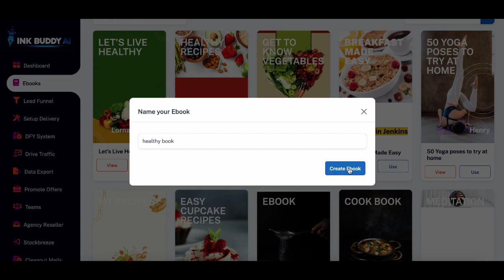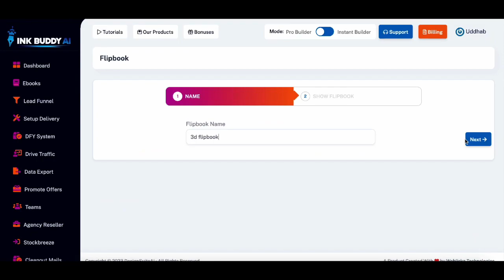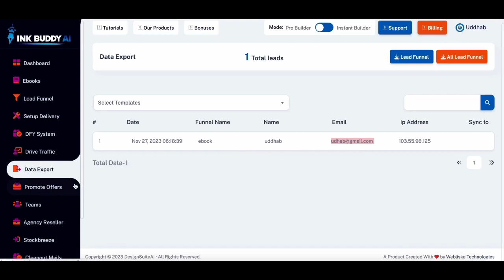Ink Buddy AI Review Demo Bonus - Creates Ebooks From A Single Keyword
What is Ink Buddy AI?

Quick heads up - game-changing stuff is happening in the world of eBook creation, and you're in for a wild ride!

Imagine this: Your first profitable eBook with zero writing or research. Yeah, you heard it right.

Ink Buddy AI is flipping the script! Newbies can tap into the 16.5 Billion bucks eBook industry without breaking a sweat. Seriously, it's like having your own AI writing assistant.

Ink Buddy AI is a brand new AI app that allows you to creates fully customized eBooks, FlipBooks & other Info Products from a single keyword without writing a single word or doing anything yourself!

Now, here's the lowdown on why InkBuddy AI is the future of intelligent solutions:

√ First To Market AI Tech - Yeah, we're ahead of the curve.
√ 16.5 Billion buck Industry - Dive in without the tech headaches.
√ 3-Click eBook Magic - Create killer eBooks in a blink.
√ Universal Content Wizard - Turn any PDF, text, or image into an eBook masterpiece.
√ Global Appeal - Speak your audience's language worldwide.
√ 3D Covers on Steroids - AI-powered covers that grab attention.
√ Total Customization - Make it yours with a personal touch.
√ Marketplace Power - Ditch those monthly commissions.
√ Media Library Magic - Grab eyeballs with stunning visuals.

No more expensive tools, no more monthly fees. It's time to let Ink Buddy AI take the wheel and skyrocket your eBook game.

PLUS..

Here's My PERSONAL Exclusive "Ink Buddy AI" Custom Bonus Offer for You:

(High-quality and closely related to "Ink Buddy AI")

- Bonus #1: AI Singer - World's first, artificial intelligence powered text to song creator.

- Bonus #2: AI Store Pal - Instantly creates & publishes unlimited digital & physical product stores in multi languages in just 60 seconds.

- Bonus #3: Designo AI - First to universe "gigapixel AI" tech builds your own Canva like graphics editor with 1 million+ graphics.

- Bonus #4: QSites: Futuristic AI technology creates automated high-quality websites in just 30 seconds that you can sell for the top dollar in hottest niches.

- Bonus #5: WebinarStudio - Now tap into the power of limitless video conference, meeting & webinar hosting.

- Bonus #6: WaveAI - Let AI Automate your daily tasks like smartly creating attention-grabbing marketing content, images, videos & much much more. just sit back & watch your profits grow.

1.